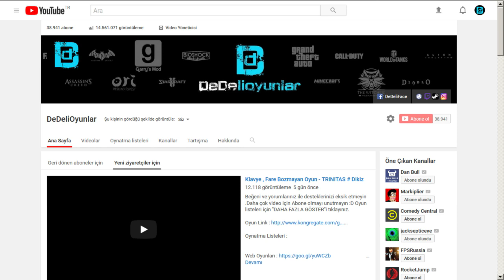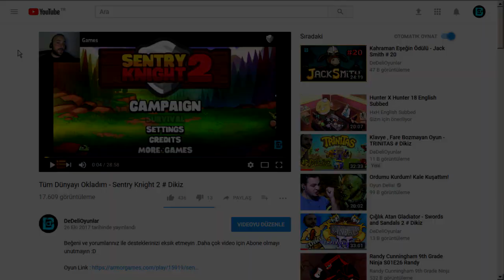Batmobile Mark I - Terra Tech # 7